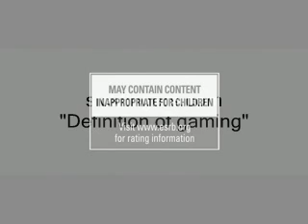Star Wars: The Force Unleashed II Trailer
2:11 of cinematic footage
LucasArts has released a teaser movie for Star Wars: The Force Unleashed II, the sequel to Star Wars: The Force Unleashed due to hit the store shelves in 2010. The story continues as players once again assume the role of the devastatingly powerful Starkiller - Darth Vader's secret apprentice set during the largely unexplored era between Star Wars: Episode III Revenge of the Sith and Star Wars: Episode IV A New Hope

Win Money and Prizes doing what you love to do...GAME!!
Sign up your clans, friends and win $$$